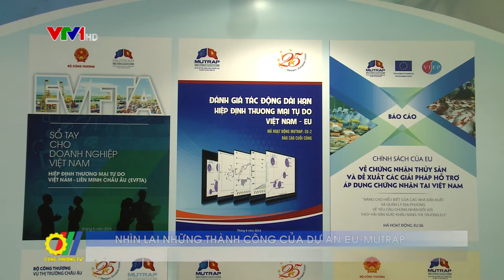Nhìn lại những thành công của Dự án EU - MUTRAP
Sau 5 năm hoạt động, Dự án Hỗ trợ thương mại và đầu tư Châu Âu (EU - MUTRAP) đã hoàn thành các kế hoạch công tác đề ra, triển khai 130 hoạt động hỗ trợ kỹ thuật, xuất bản 74 báo cáo, tài liệu nghiên cứu, hỗ trợ nhiều Bộ, Ban ngành, hiệp hội, doanh nghiệp, Trung tâm WTO, trường đại học cả 3 miền Bắc - Trung - Nam...